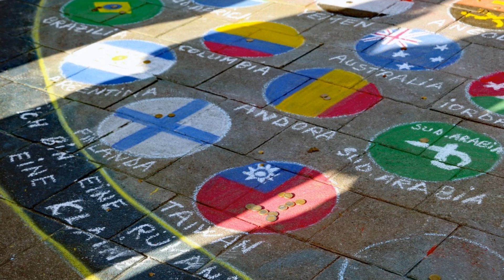ក្តៅៗមុននេះសហគមន៍​ តៃវ៉ាន់​ នៅ​បរទេសសរសេរ​លិខិត ស្នើ​សុំ​ចូល​ជា​សមាជិក​អង្គការសហប្រជាជាតិផ្ទាល់ខ្លួន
🤞🕘🤞Overseas Taiwanese community on Friday, September 9, wrote a letter to UN Secretary-General Antonio Guterres calling on Taiwan Become a full member.